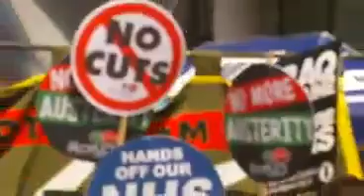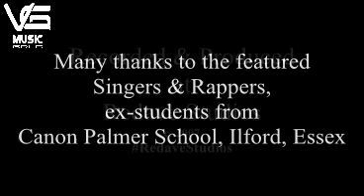Give Me Strength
The music in this video is based on the hymn, "Jerusalem", with extra music and lyrics written by David Roper as a song in his musical "Is This Really Britain". The video was produced at Redave Studios.